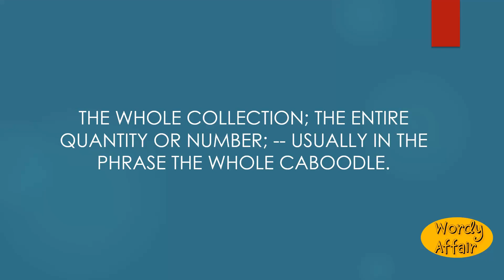Caboodle Meaning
The whole collection; the entire quantity or number; -- usually in the phrase the whole caboodle.

In this video, you will learn "Caboodle" Meaning and pronunciation in English.

Wordy Affair